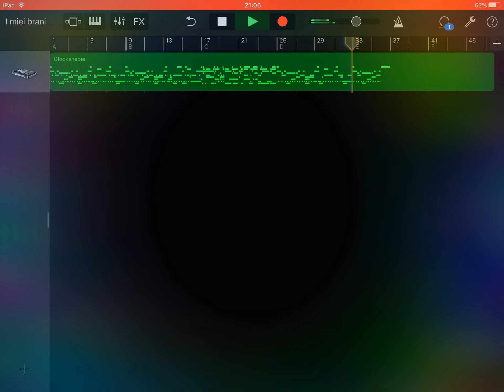Puzzle Theme- Professor Layton and The Curious Village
Il seguente brano è tratto dal videogioco per NDS “Professor Layton and The Curious Village”. Il tema ci presenterà difficili rompicapi e curiosi enigmi nel corso del gioco. Nei capitoli seguenti si presenterà una versione modificata e rinnovata del brano. Il tema è stato adattato con l’applicazione per iOS “GarageBand”.